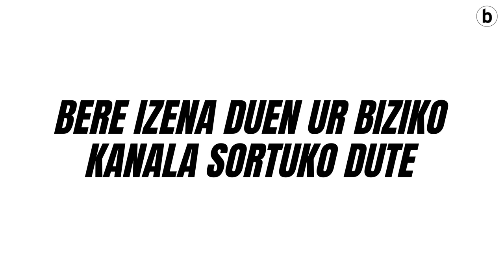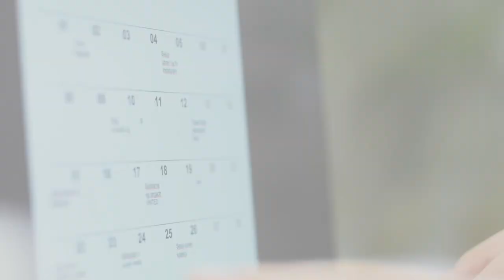SEIGARREN UZTAIA | Uztailaren 30a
| Gaurkoan 'Seigarren Uztaia' saioan: egunak orain arte emandakoaren laburpena, Alice Milliat Eraztun Morean, Izarrez aparteko kirolariak (errefuxiatuak, gose greba egin dutenak...) eta hurrengo eguneko agenda

Kapituluak:

00:00 Egunaren laburpena
02:06 Eraztun Morea
03:04 Hizpidean, Izarrez besteko kirolariak
04:37 Agenda